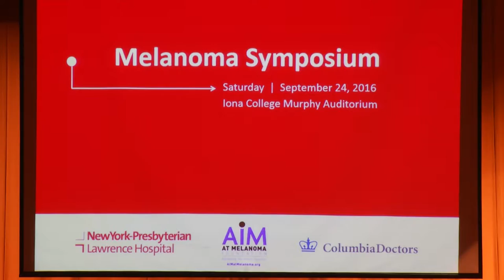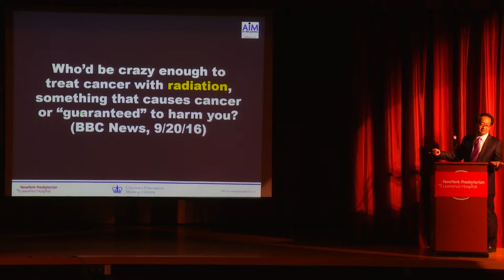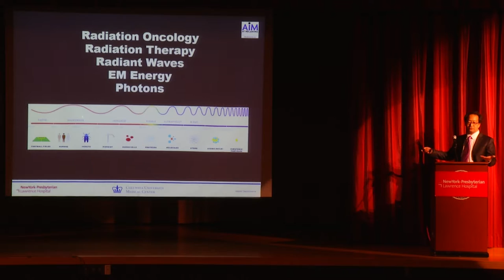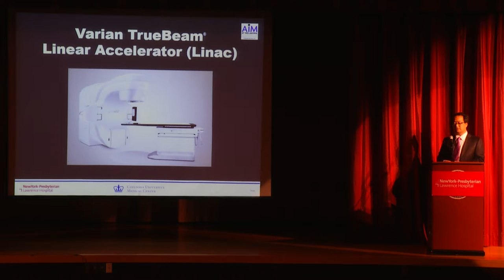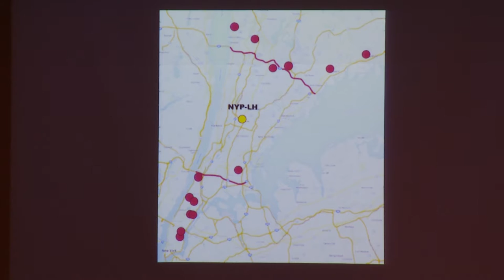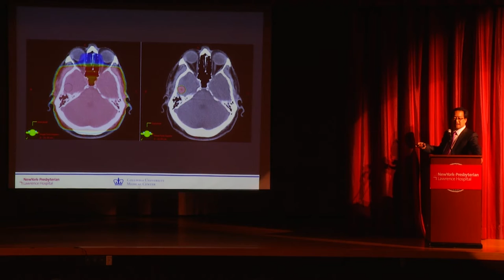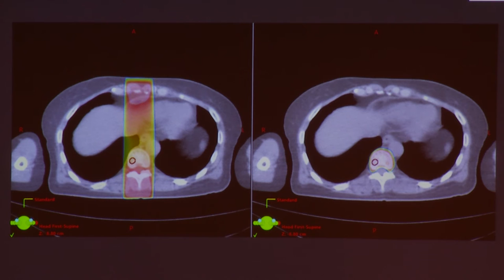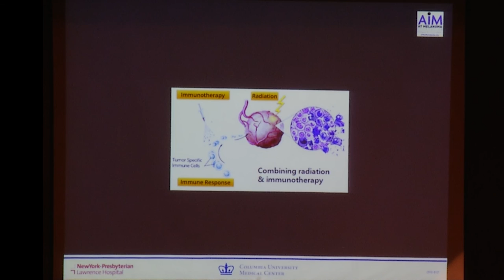The Role of Radiation Therapy in Melanoma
Presentation given by Henry Lee, MD, PhD, Director of Radiation Oncology, NewYork-Presbyterian/Lawrence Hospital, Assistant Professor of Radiation Oncology, Columbia University Medical Center, as part of the AIM at Melanoma’s Patient & Caregiver Symposium on September 24, 2016 co-hosted by NewYork-Presbyterian/Lawrence Hospital and ColumbiaDoctors.